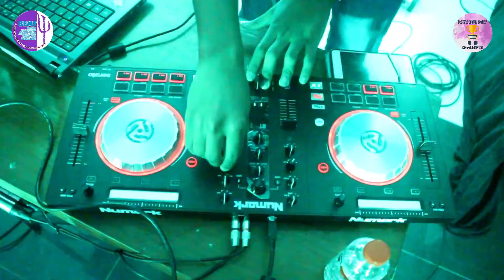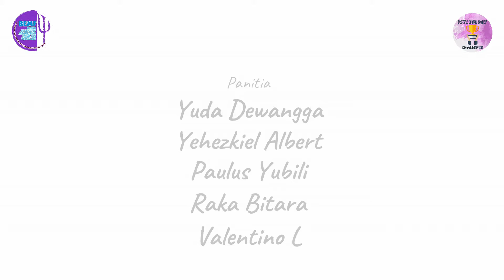Psychology Challenge 2019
•PsyChall•
Haloo semuaa.
Psychology Challenge telah diadakan lhoo pada 6-7 Desember 2019 bertemakan “Positive Psychology in 4.0 Industry Revolution” oleh @bemfpsikologiwm .
Yuk lihat keseruan Psychology Challenge!